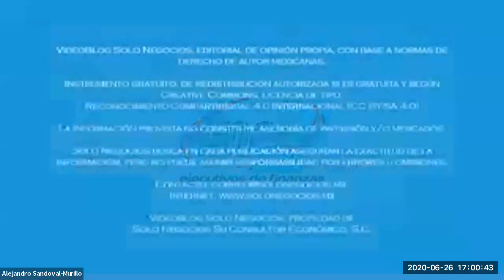[SNR] Solo Negocios Radio del 07 de agosto de 2020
Espacio de IMEF Universitario
Con Lizeth Flores, David Moreno y Héctor Juárez

Tema: Economía Verde, un Modelo de Desarrollo y Sostenibilidad.